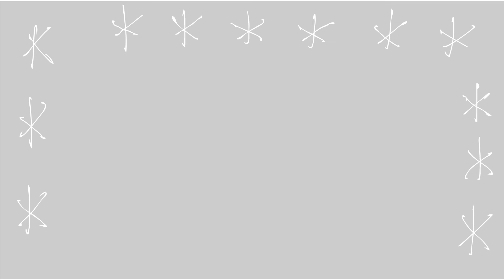It Came From England Animated Intro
For Season 6 as well as any other future seasons, I'll be doing an animated intro for It Came From England